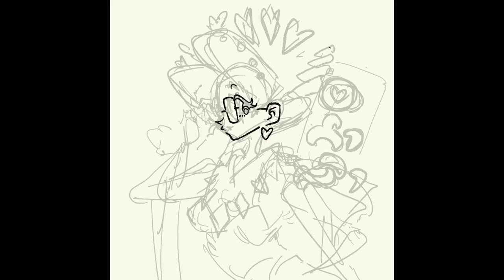Buginese Girl in Retro Style